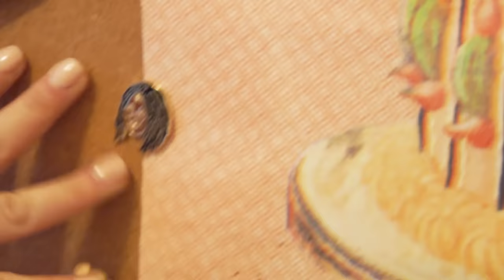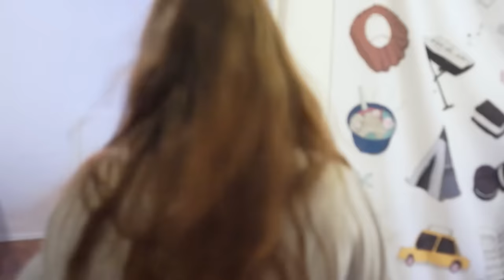Apartment Tour | A Day In My Life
I get a lot of requests to do a tour of my apartment, so here you go! This is just a regular day in my humble life! Hope you enjoy.

Special thanks to my friend and co-creator Chelsea Morgan.
Follow her on Instagram @dootiecream

He Won't Wear a Condom!

S N A P C H A T  joannaspicer